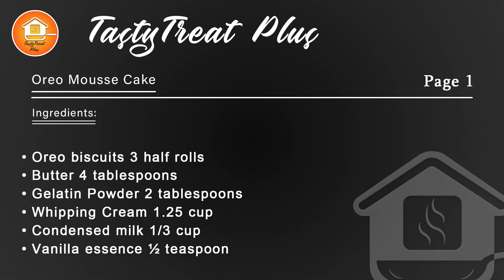Oreo Mousse Cake | No-Bake Oreo Mousse Cake Recipe by Tasty Treat Plus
Oreo Mousse Cake  by Tasty Treat Plus
No-Bake Oreo Mousse Cake  Recipe by Tasty Treat Plus

Recipe:

Take 2 half rolls of oreo biscuits and crush them to make powder.
Now add 4 tablespoons butter
Set biscuits powder in cake pan and keep in refrigerator for 30 minutes.
Add 2 tablespoons gelatin powder in 1/3 cup water & beat it well.
Now Add 1.25 cup whipping cream in bowl
Beat it for 5 minutes
Add ½ cup condensed milk beat it well.
½ teaspoon vanilla essence
Add gelatin mixture in it beat it.
Moreover add crushed oreo biscuits mix it.
Now pour better in cake pan.
Keep in freezer for 1 hour.
Garnish it with oreo powder, mini oreo and whipped cream.
Now Keep in freezer for 4-5 hours.
Oreo Mousse cake is ready.

Cover Topic:

oreo
oreo mousse cake
oreo cake recipe
mousse cake
no-bake mousse cake
oreo cream cake
dawat special
frozen cake
oreo cheese cake
birthday special cake
oreo biscuits recipe
how to make oreo mousse cake
frozen desert
fresh cream cake
dessert
gelatine recipe
mini oreo recipe
condensed milk
cake recipe
gelatine cake recipe
cream cake recipe
whipping cream cake
delicious oreo mousse cake
tasty treat plus
tasty treat recipes